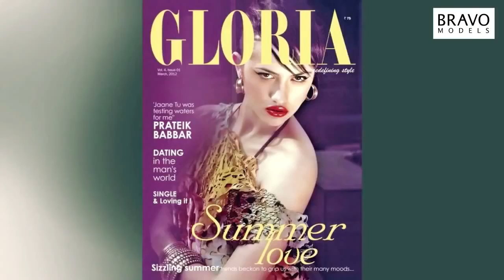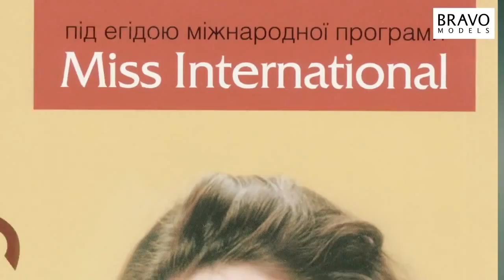BRAVO MODELS PROMO 10+1